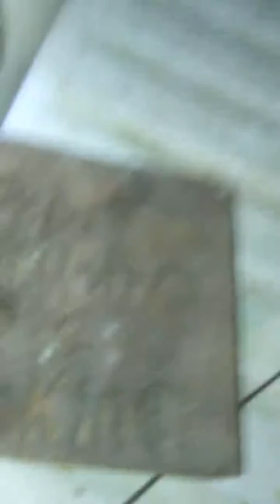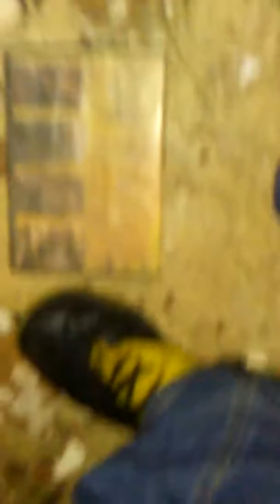Paranormal Spot It Paranormal Investigator episode 2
I was scared there and if you want me go upstairs next time leave a link in the description and I will check it out thank you subscribe have a good day.